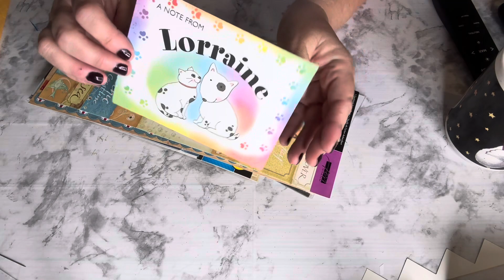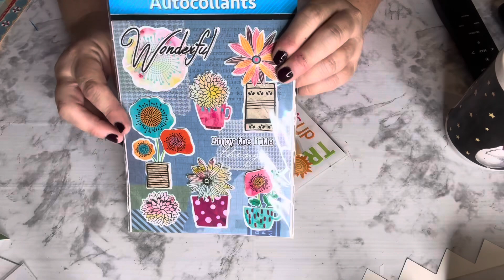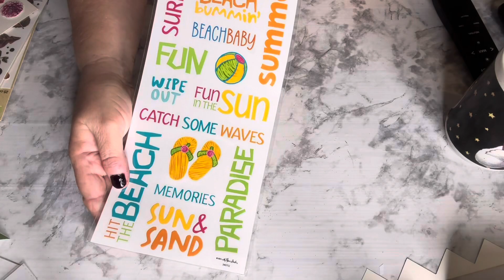teatuesday host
friendmail from @lorraineplatero1372